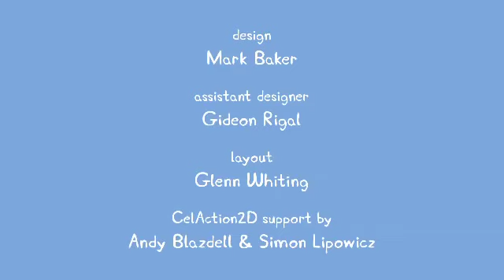Peppa Visits Grandpa Pig's Garden | Travel with Peppa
Join Peppa and George in a delightful adventure in Grandpa Pig's garden, where they explore nature, imitate beautiful butterflies, and get playful as wiggly worms. It's a tale of imagination and playful discovery, ideal for little ones to watch with their parents.

In this charming episode, Peppa and her little brother George spend a fun-filled day at Grandpa Pig's garden. Their curiosity is piqued by the fluttering butterflies and the colorful flowers, leading them to learn about the natural world. Grandpa Pig shares some interesting facts about butterflies, like how they use their long tongues to drink from flowers. Peppa's imagination takes flight as she pretends to be a butterfly, and even George tries to join in on the fun. However, he ends up being a happy little worm with Grandpa Pig, and they all enjoy wiggling on the ground. The day is filled with laughter and playful antics as they leap into muddy puddles, embracing their inner frogs.

00:00:00 - Introduction to Grandpa Pig's Garden
00:00:33 - Peppa and George Learn About Butterflies
00:01:10 - Peppa the Pretend Butterfly
00:02:25 - Wiggly Worms with George and Grandpa Pig
00:03:25 - Frogs and Muddy Puddle Jumps